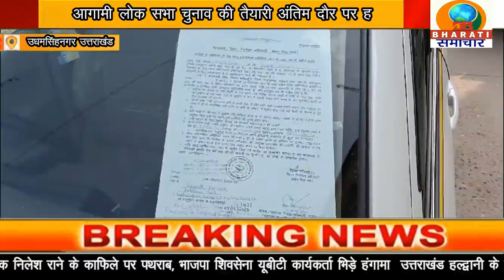उधमसिंहनगर उत्तराखंड:65विधानसभागदरपुर केसेक्टर 6 बूथ व13 स्थानो का सेक्टर मजिस्ट्रेट ने कियानिरीक्षण